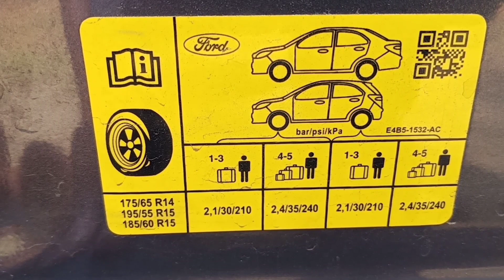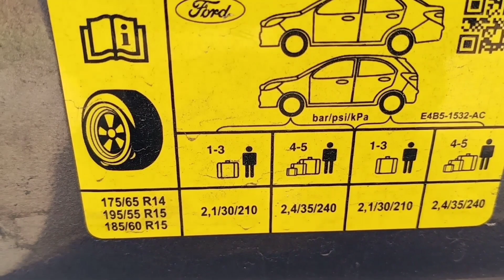Modify your car. Tyre size. ടയർ size വലുതാക്കി വണ്ടി JIMMAN ആക്കണോ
legal modify car tyre size